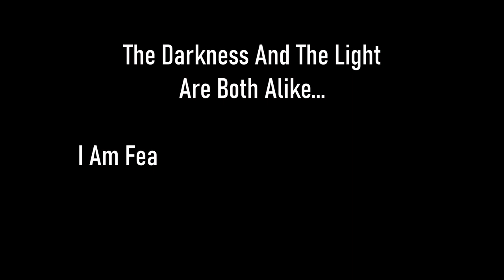Skyrim SE [Vigilant Of Stendarr] Midwood Isle: The Realm Of The Worthy Pt.13 Ep.106